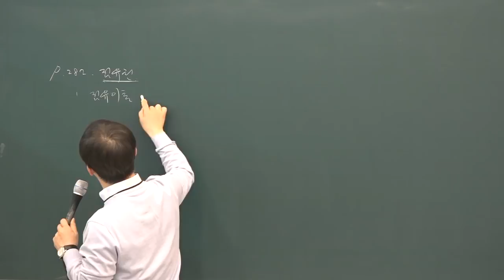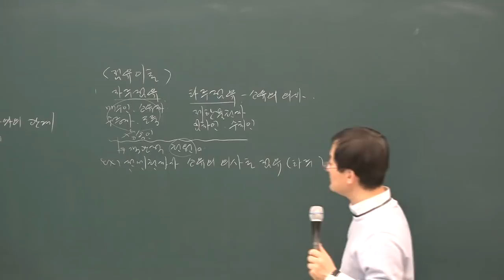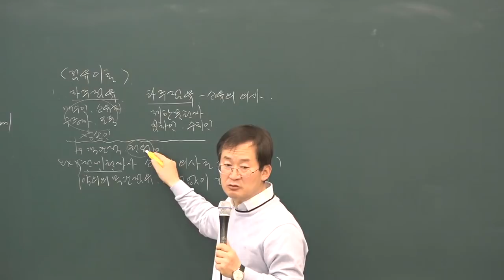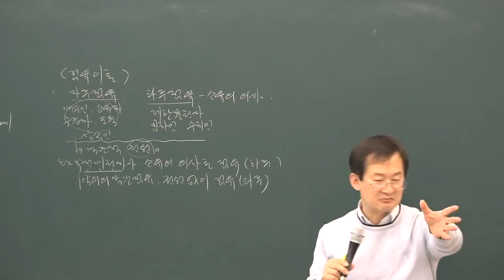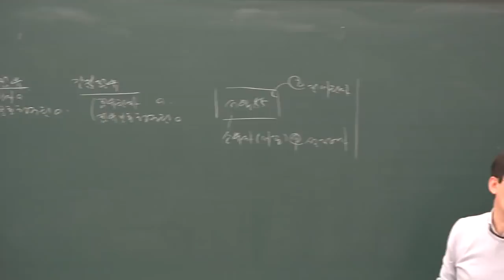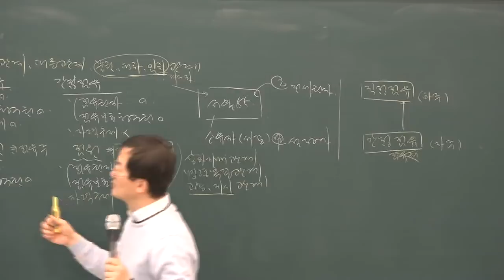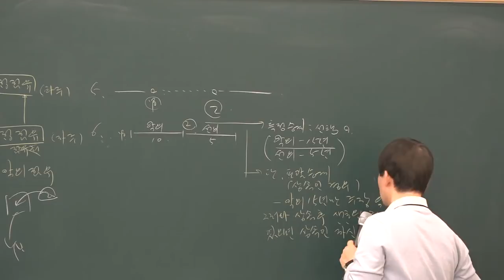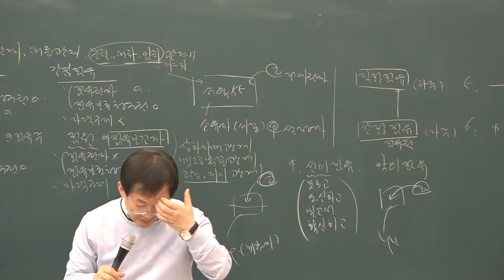[공전무] 2019년 공인중개사 민법 및 민사특별법 고급이론 4-18